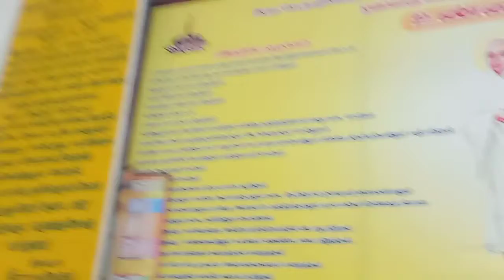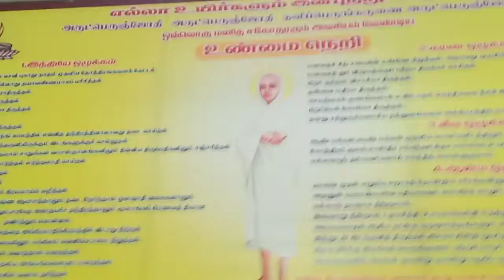வள்ளலார் அகவல் கடலூர் சபை வள்ளலார் அவதரித்த நாள் தனிப்பெரும் கருணை நாள் பகுதி 1